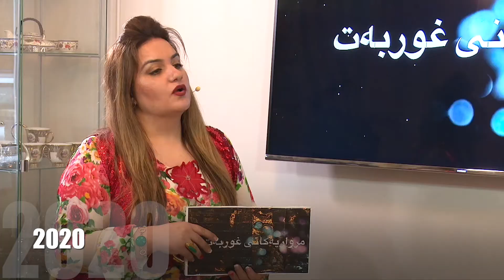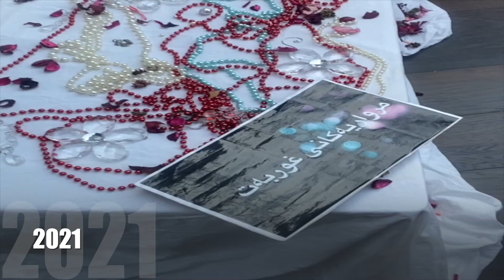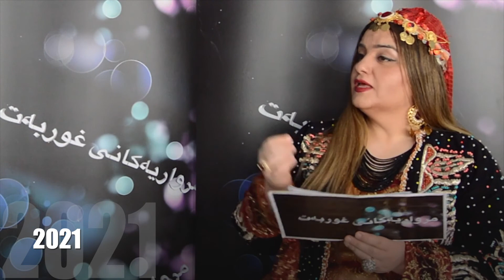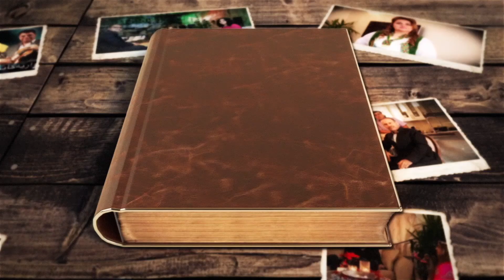Amal Saeed kurda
سڵاو .سڵاو .سڵاو
۳ساڵ بەردەوامی
٤٦ زنجیرە بەرنامەی
زیاتر لە ۷٠ دەنکە مرواریمان بەسەرکردۆتەوە
بینەری کورتەی بەرنامەکان بن لەماوەی ئەو ۳ ساڵەدا👇